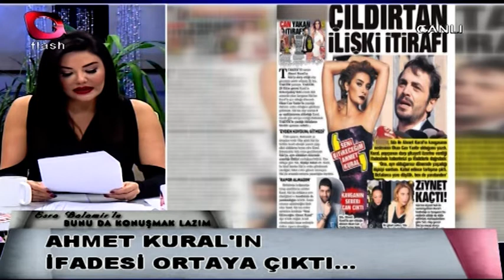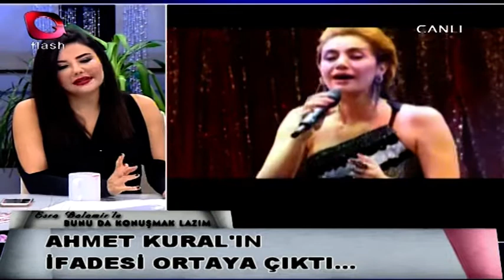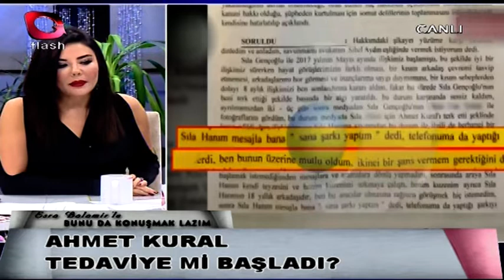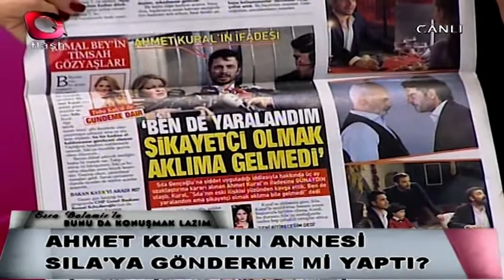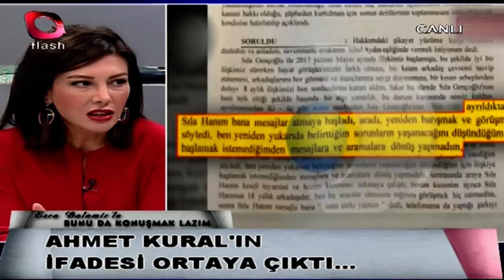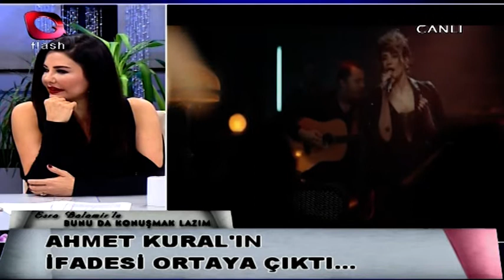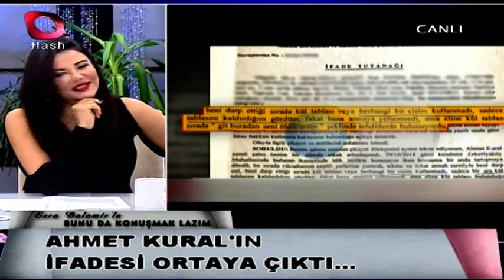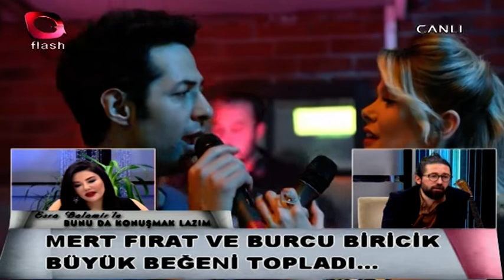Bunu Da Konuşmak Lazım | 07 11 2018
Bunu da Konuşmak Lazım hafta içi her gün birbirinden farklı konuklarıyla ve magazinin en çarpıcı haberleriyle sizlerle. Bugün ki konuklar:
-Eflatun
-Dolunay Karaca
-Burhan Akdağ